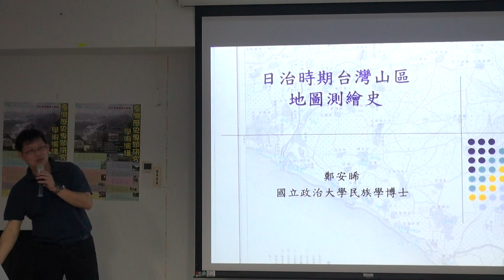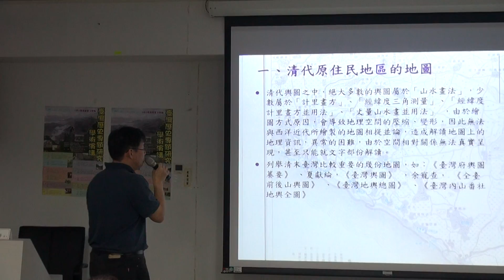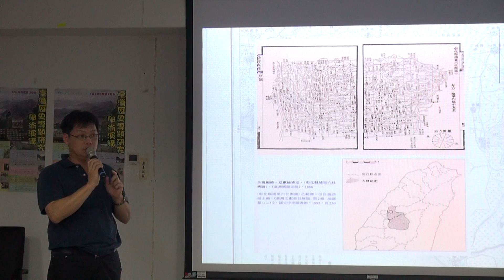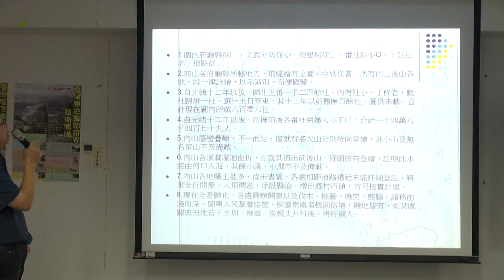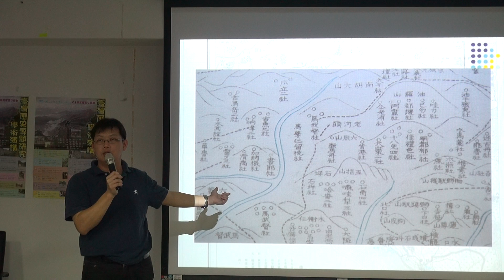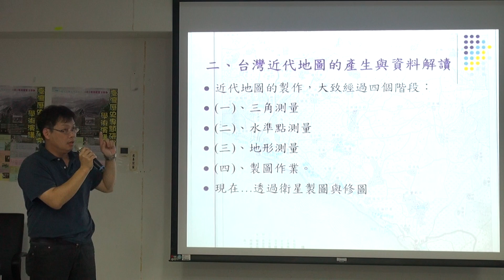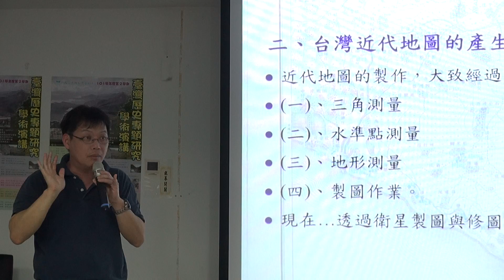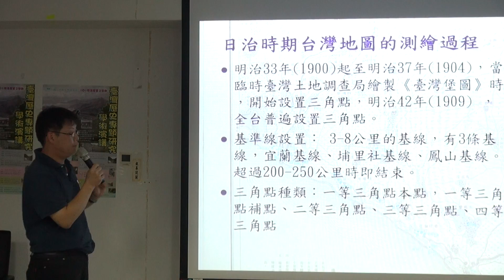中興大學歷史系學術演講-鄭安睎-日治時期臺灣山區地圖測繪史1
中興大學歷史系101-2學術演講
102/04/11（四）下午1-3點
（學術演講）鄭安睎（政大民族學博士）：日治時期臺灣山區地圖測繪史